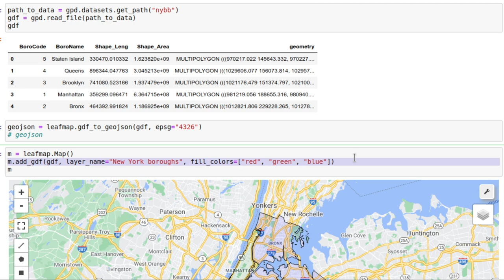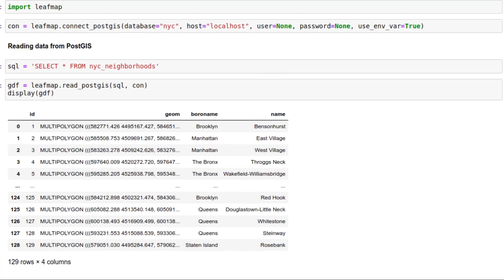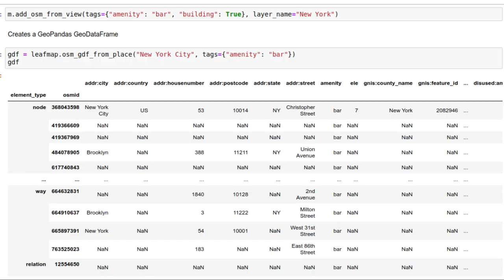leafmap v0.2.0 released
leafmap v0.2.0 has been released with many new features, including creating split-panel maps and linked maps, downloading OpenStreetMap data, reading PostGIS data.